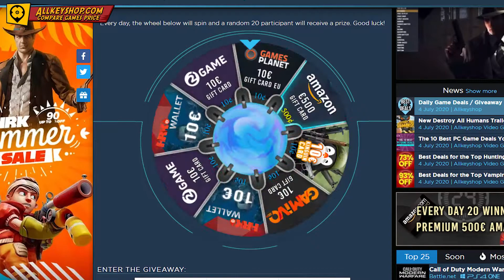Daily Deals and Free Games Summary - July 18, 2020